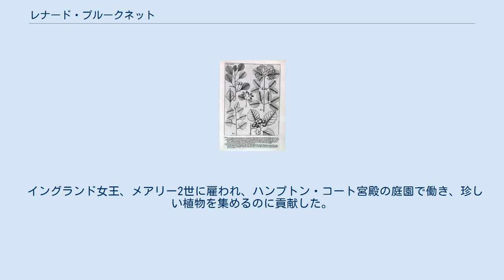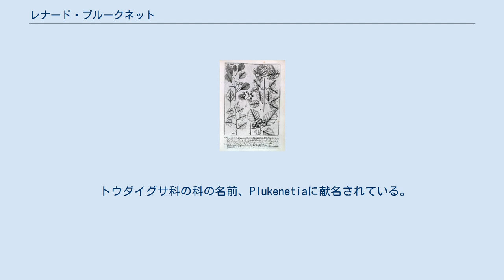レナード・プルークネット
レナード・プルークネット レナード・プルークネット（Leonard Plukenet、1642年1月 - 1706年7月6日）は、イギリスの植物学者である。
 イングランド女王、メアリー2世に雇われ、ハンプトン・コート宮殿の庭園で働き、珍しい植物を集めるのに貢献した。
後に王室植物官(Royal Professor of Botany)に任じられた。
1688年に出版されたジョン・レイの『植物史』（"Historia Plantarum"）の第2巻の出版に協力し、1691年から出版を始めた4巻の著書、『薬草誌』（"Phytographia"）で多くの新種や稀少植物を紹介した。
アメリカの植物学者、ジョン・バニスターの2700以上の新大陸の植物の図を引用した。
リンネによってプルークネットの仕事は高く評価された。
プルークネットが没すると、協力者とともに集めた約8,000にのぼる植物標本は、ノリッジの司教に購入された後、1710年にハンス・スローンの物となり、後にロンドン自然史博物館のコレクションの一部となった。
 トウダイグサ科の科の名前、Plukenetiaに献名されている。
 Pluk.は、植物の学名で命名者を示す場合にレナード・プルークネットを示すのに使われる。